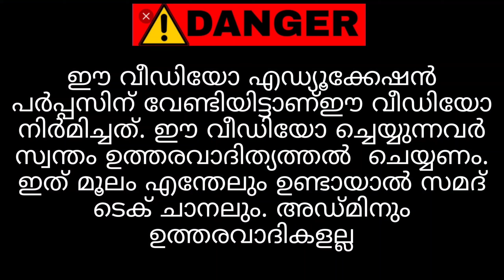2 ബ്ലൈഡ് മതി വെള്ളം ചുടാക്കാൻ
2 ബ്ലൈഡ് മതി വെള്ളം ചുടാക്കാൻ

1. 2pin wair
2. plastick box
3. blade
4. Matchbox stick